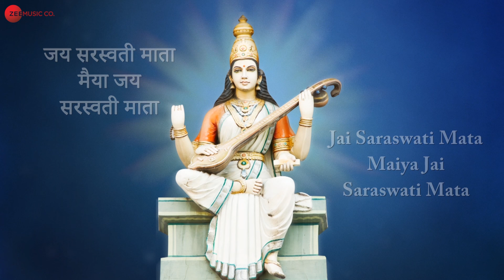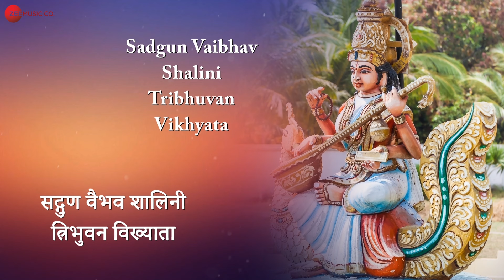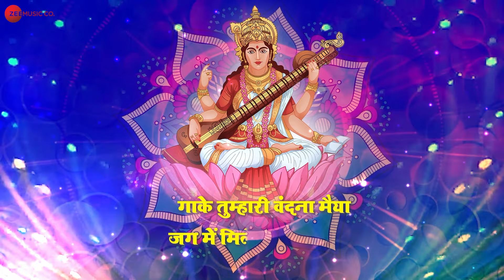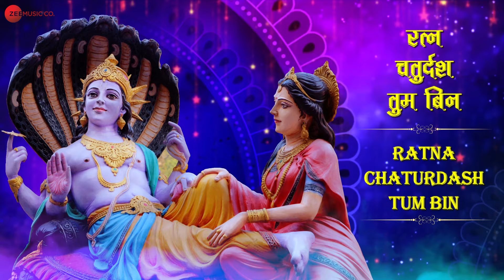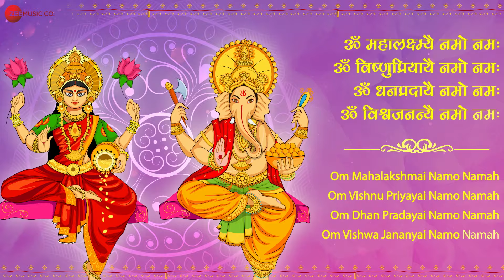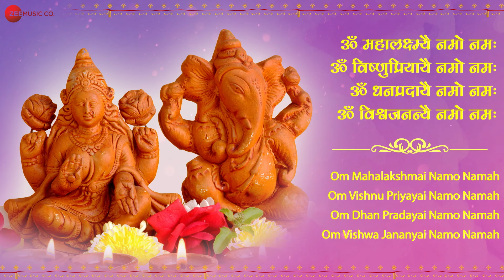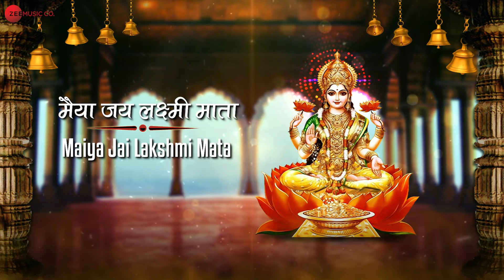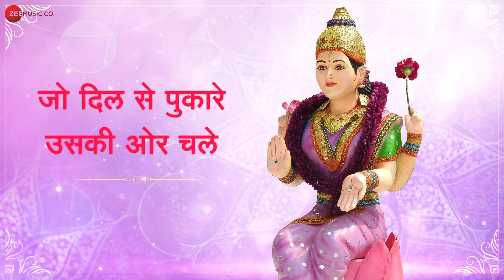दीपावली आरती और भजन Deepawali Aarti & Bhajan | Jai Laksmi Mata | Jai Ganesh Deva & More |Diwali 2024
Tracklist:
00:00 - Jai Ganesh Deva
03:60 - Jai Saraswati Mata
08:28 - Sharde Mata - Saraswati Vandana
13:05 - Om Jai Lakshmi Mata
20:30 - Vakratunda Mahakaya
25:56 - Om Mahalakshmai Namo Namah
29:48 - Om Jai Laxmi Mata
37:14 - Jai Laxmi Mata

Credits:
Aarti : Jai Ganesh Deva (जय गणेश देवा)
Singer: Alka Yagnik
Music Recreate: Sanjeev - Ajay
Lyrics: Traditional
Backing Vocals: Srishti Bhandari

Song - Jai Saraswati Mata
Singer - Devangi Das

Song- Sharde Mata (Saraswati Vandana)
Singer - Kumar Vishu
Composer - Subhash Goyal
Lyricist - Ravi Chopra

Aarti : Om Jai Lakshmi Mata (ॐ जय लक्ष्मी माता)
Singer : Alka Yagnik
Lyrics : Traditional

Mantra - Vakratunda Mahakaya (वक्रतुंड महाकाय)
Singer - Rahul Pandit
Composer - Amjad Nadeem
Lyricist - Traditional

Mantra - Om Mahalakshmai Namo Namah (ॐ महालक्ष्म्यै नमो नमः)
Singer - Vipin Aneja
Lyrics - Traditional

Song - Om Jai Laxmi Mata
Singer - Senjuti Das
Lyrics - Traditional

Song: Jai Laxmi Mata Female Version
Singer: Madhushree
Composer: Arko
Lyrics: Rashmi Virag